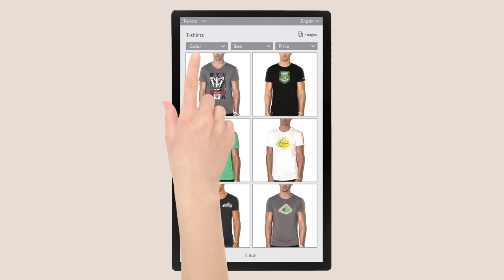Elastic Technologies - Xerini (es)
La aplicación imprescindible para implantar el concepto Business Intelligence. Desarrollado inicialmente para el pequeño comercio con el objetivo de complementar la fuerza de ventas. Xerini ofrece los productos y sus características en distintos idiomas, el control de stock con la posibilidad de vincularlo con un software de gestión, ayudar a la venta cruzada y a la ubicación dentro de un espacio físico (tanto en un plano como con la iluminación de un L.E.D.).